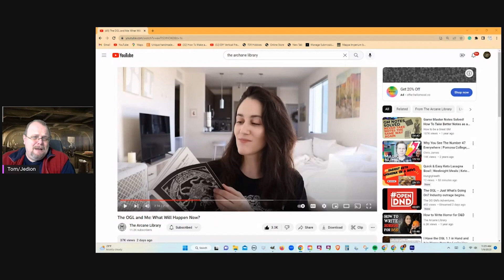What To Do About the Death of the OGL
What can we do about death of the OGL?